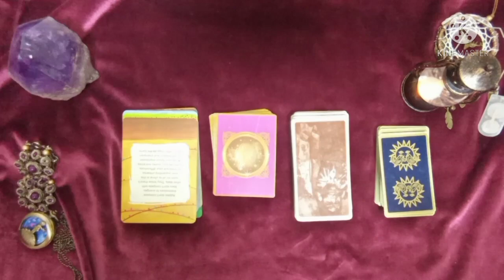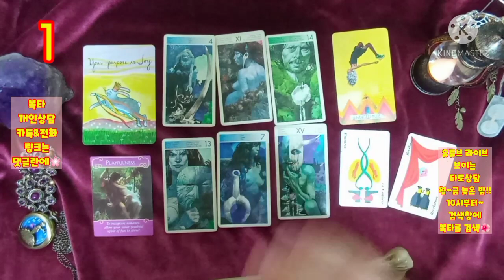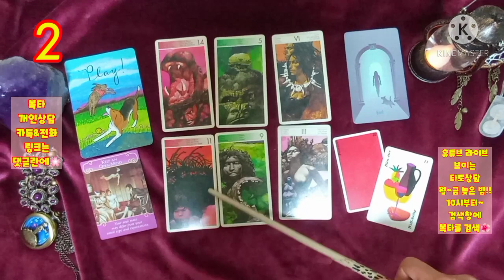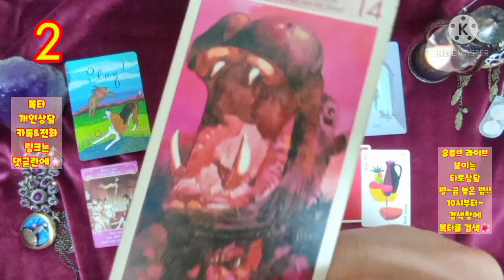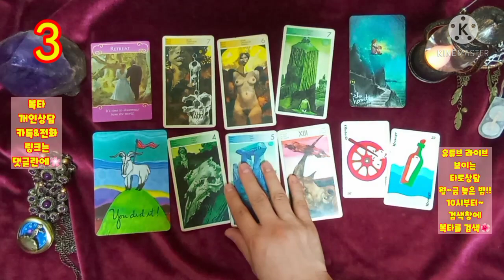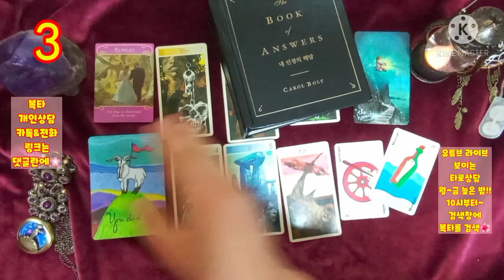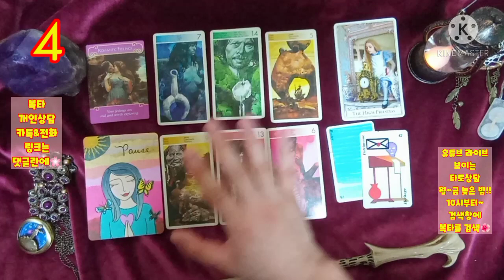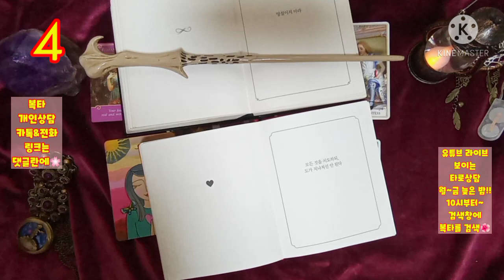[복타]2021.4월 셋째주 주간운세. 미리 살아보는 한 주!!(4월12일~4월18일)👍👍!!